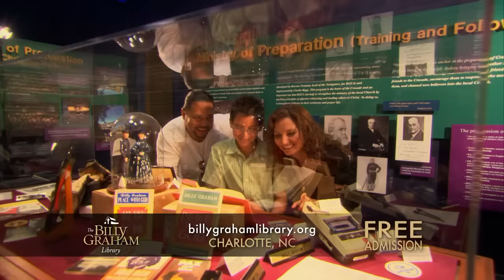The Hands of Jesus | Billy Graham Classic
Our lives can be trusted in the hands of Jesus. In this classic 1977 sermon from Cincinnati, Ohio, Billy Graham explains all that's gained from putting your faith in Christ.